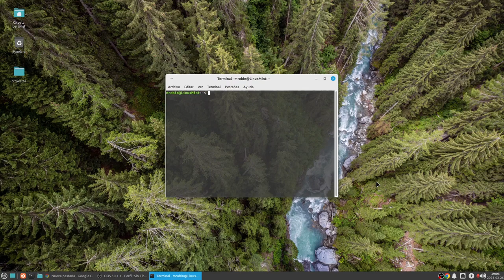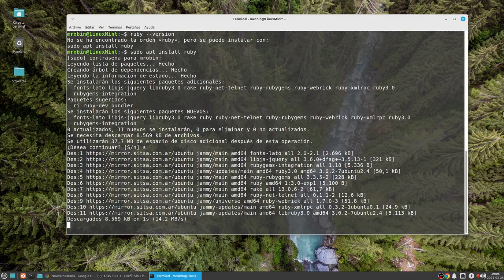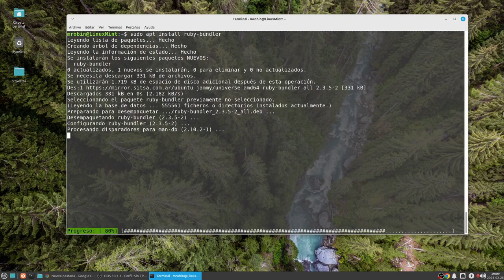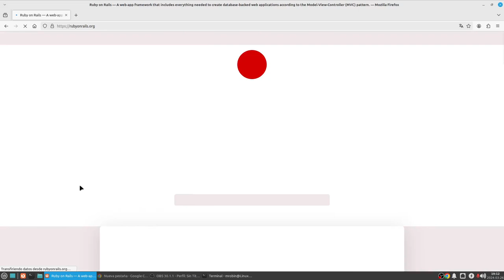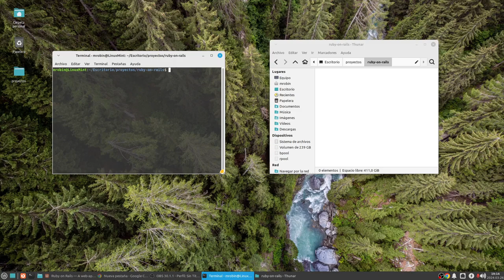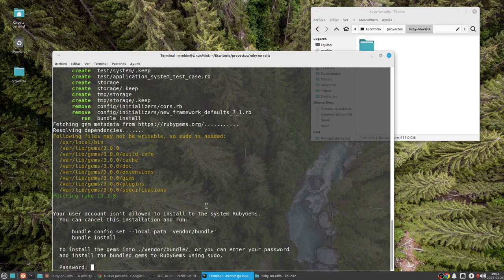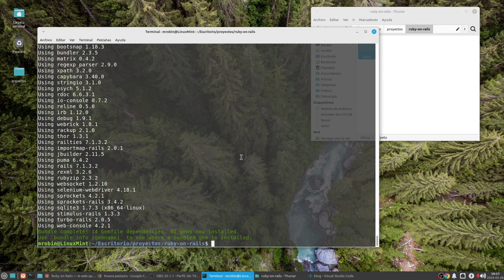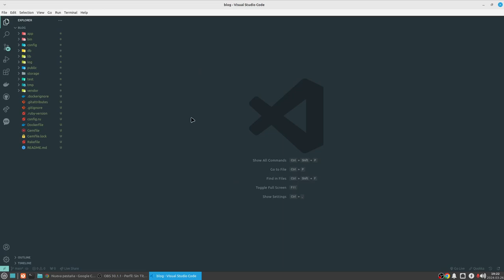Como instalar Ruby on Rails y no morir en el intento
En este video tutorial, aprenderás paso a paso cómo instalar Ruby on Rails en una PC con una distribución de Linux basada en Debian. Desde la instalación de Ruby hasta la configuración de las herramientas necesarias, te guiaré a través del proceso completo para que puedas empezar a desarrollar con Rails sin contratiempos.

Comenzaremos con la instalación de Ruby. Luego, abordaremos la instalación de SQLite, una base de datos ligera compatible con Rails. Además, te mostraré cómo instalar algunas librerías adicionales que son necesarias para que Ruby on Rails funcione correctamente.

Una vez que hayamos configurado el entorno, nos sumergiremos en la instalación de Rails utilizando RubyGems. Verificarás la instalación para asegurarte de que todo esté listo para empezar a desarrollar tus aplicaciones web con Ruby on Rails.

Ya sea que seas un principiante absoluto o un desarrollador experimentado que busca aprender una nueva tecnología, este video te proporcionará los conocimientos necesarios para instalar Ruby on Rails de manera efectiva y sin contratiempos. ¡No te pierdas esta oportunidad de dominar una de las herramientas más potentes y populares en el desarrollo web!

Después podemos verificar todas las versiones instaladas:
ruby --version
sqlite --version
rails --version
bundler --version